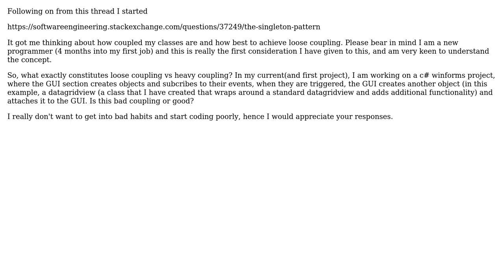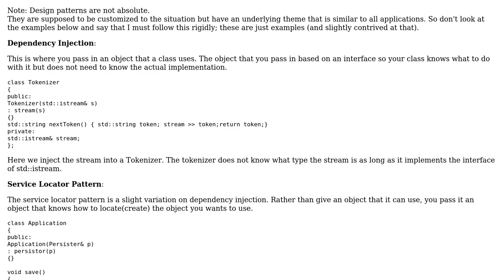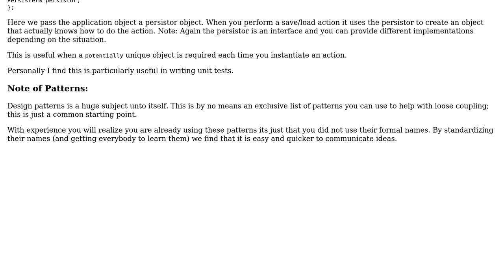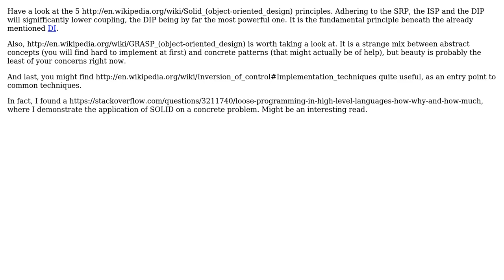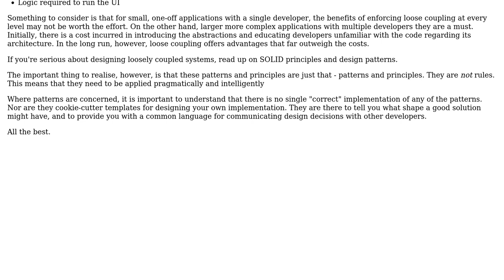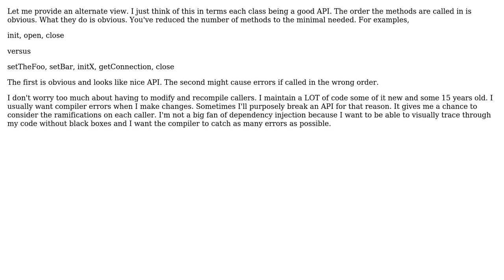Software Engineering: Coupling. Best practices (7 Solutions!!)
Software Engineering: Coupling. Best practices

With thanks & praise to God, and with thanks to the many people who have made this project possible! | Content (except music & images) licensed under CC BY-SA | Music | Images & others | With thanks to user StuperUser user Sean McEligot user Martin York user Kramii user Homde user Darren Young user back2dos user Amir Rezaei and the Stack Exchange Network Trademarks are property of their respective owners. You are responsible for your own actions.